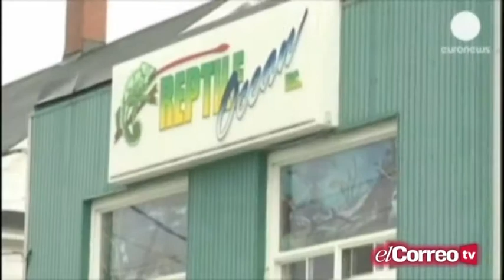Uno más en casa - PGM 8 - Parte 2 16/01/15